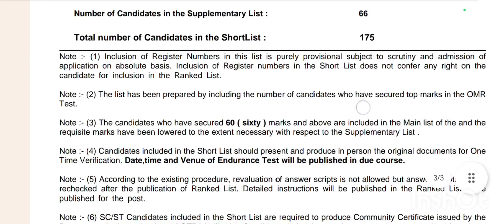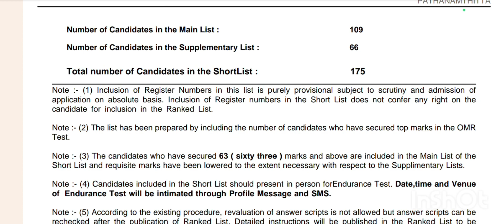Women Civil Excise Officer results/ Women Civil Excise Officer cut off